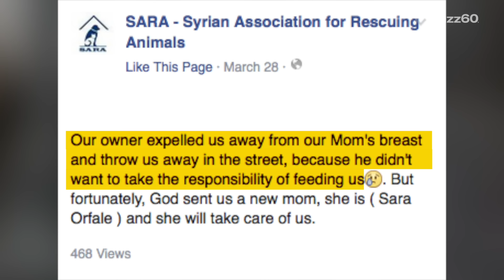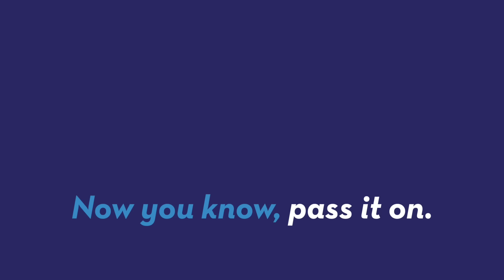People are staying in war torn Syria to save animals in need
Animals can also be the victims of war. Thankfully, volunteers at the Syrian Association for Rescuing Animals stayed behind to help save animals in need. Sean Dowling (@seandowlingtv) has more.